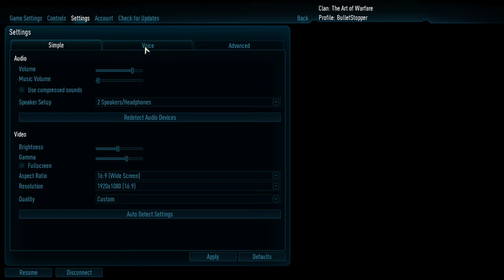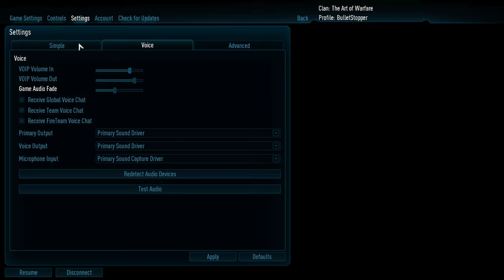TAW NA ETQW 30ᵗʰ Jul 2019 - 1ˢᵗ map [Refinery (QWO)]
1ˢᵗ map of TAW clan's public Enemy Territory: Quake Wars event on 30ᵗʰ July 2019 in custom TAW NA server. This video is taken from "BulletStopper"s Twitch stream for archiving purposes with the permission of him.

Map: Refinery (QWO)